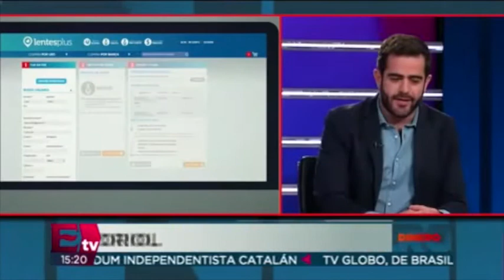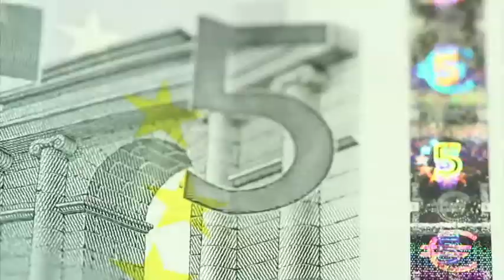Jaime Oriol habla sobre el funcionamiento y ventajas de Lentes Plus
Jaime Oriol, cofundador de LentesPlus, habla en entrevista sobre las ventajas que ofrece la plataforma en la compra venta de lentes de contacto.

08 de diciembre 2017